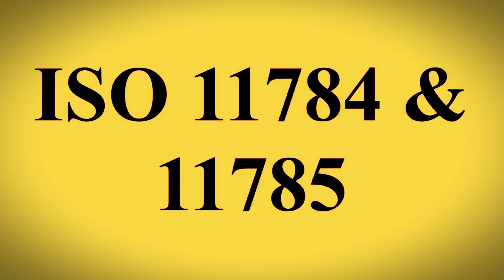Que Necesitas PARA Traer tu MASCOTA 🐕‍🦺Contigo a Europa (Parte 1)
Bienvenido!!! Video de Carácter informativo acerca de los requisitos más básicos para poder viajar á Europa con tu mascota.